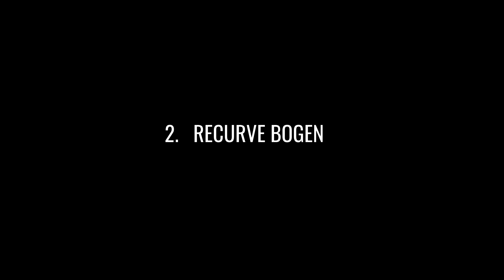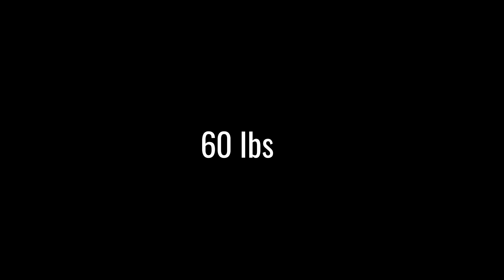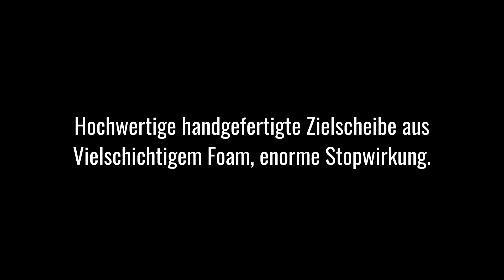est bogensport Target Test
Heute seht ihr wie viel unser est Target 60x60 cm aushält.